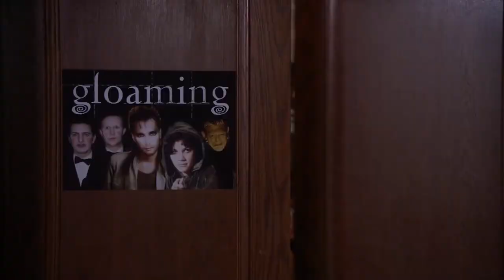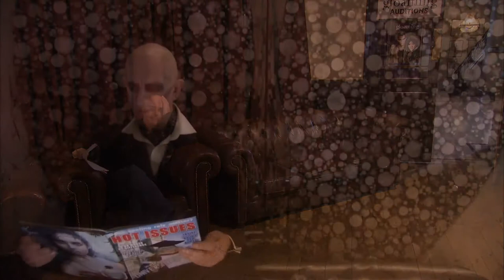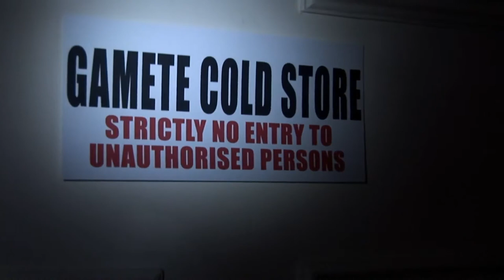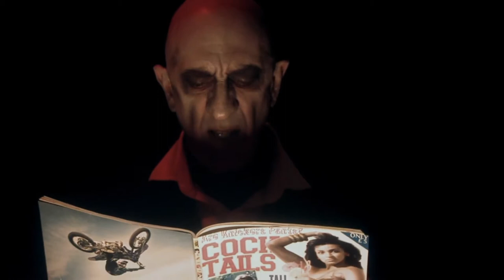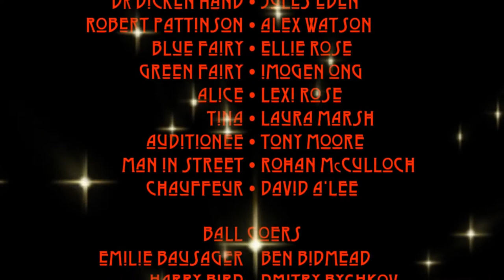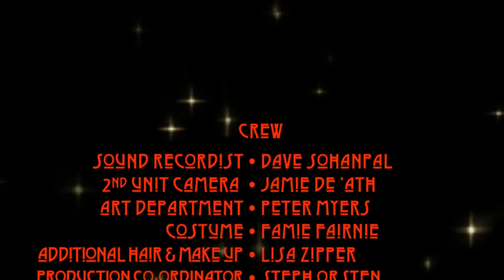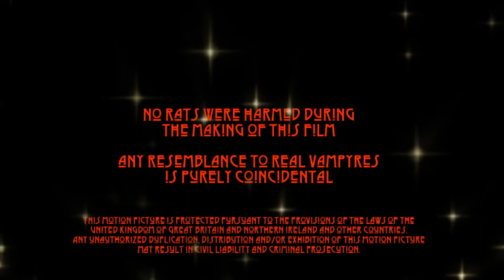TIM DRY IN - 'SON OF NOSFERATU'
Nosferatu died penniless, so his SON (who was never given a real name) is homeless and reduced to selling The Hot Issue on street corners and, as a consequence, has lost his mojo... Melanie is looking for a good cause and when SON tells her that he is the last Vampyre on Earth, she thinks that by helping an endangered species she will get back into the Fairy Ring. So SON and Melanie set out to find a way to ensure that he is not the last ever Vampyre...
SON (played by the multi-faceted Tim Dry) is convincingly frustrated by the recession, as well as the difficulties he faces trying to call up his basic vampire faculties, but help is at hand from gorgeous fairy Melanie (Sophie Sumner). Together they embark upon a bumpy, colorful and hilarious journey (engagingly provided by director-writer David Rose), as they attempt to secure the future of the "Occult of the Undead". Composer Henry Marsh provides the atmospheric score and the supporting cast give their all.